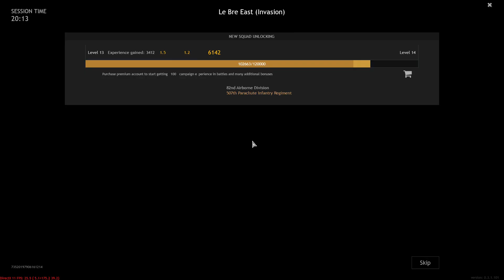Enlisted: Le Bre East (Invation) - Battle of Normandy Gameplay [1080p 60FPS]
INVASION OF NORMANDY 1944
THE LARGEST LANDING OPERATION IN WORLD WAR II
The Allies land on the beaches of Normandy and under heavy fire storm the powerful German defenses to open up a foothold for the Allies for a full scale landing.